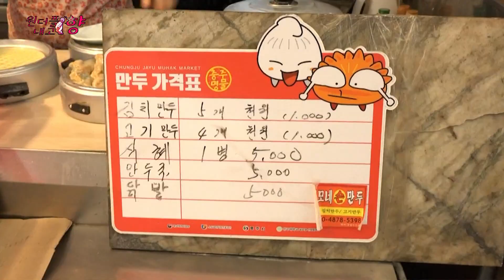원더플내고향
원더플내고향 이 번엔 충북 충주시에 위치한 자유시장에 다녀왔다.특히나 원더플내고향 진행자 김지민,김가인씨가 직접 현장 일일 리포터 나녀왔다.시골의 장은 언제나 그렇듯 활기가 넘쳐흐른다.삶의 현장속을 함게 보시기바란다.
여전히 코로나19로 많은가수들의 공연은 서울 디티털 몽고나무 스튜디오 방역을 기본으로 철저히 촬영하였다.이 방송은 지방자치방송(JJC-TV)딜라이브 K-POP한국가요채널,스포츠채널에 방영되고있다 원더플내고향은 지역축제및 공개방송등 지자체 신청을 받고있다. 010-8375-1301